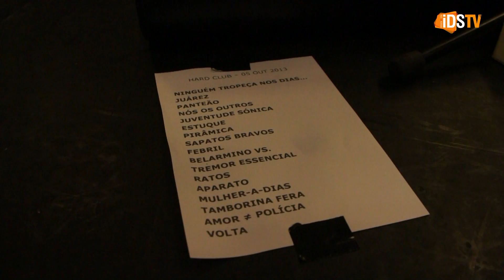Reportagem Linda Martini | Hard Club | 5 Out'13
O Linda Martini fizeram a apresentação do seu 3º disco "Turbo Lento" no Hard Club.

Uma noite inesquecível para quem esteve presente!